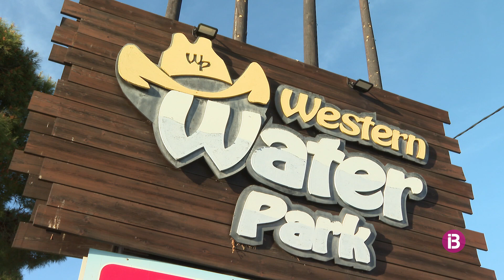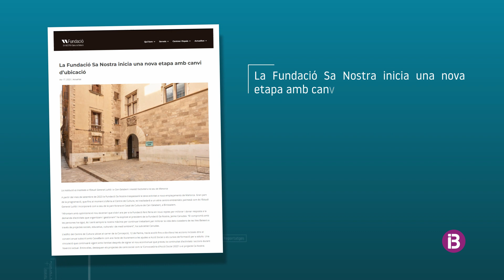El futur del Centre de Cultura de Sa Nostra, en l'aire: La Fundació parteix i CaixaBank he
Segons ha pogut saber IB3 Televisió, l'entitat bancària és la llogatera d'aquest edifici propietat d'un fons d'inversió fins al 2030